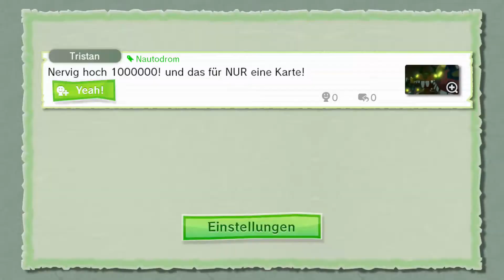Let's Play The Leged of Zelda The Wind Waker HD Part 21: Sidequestmarathon